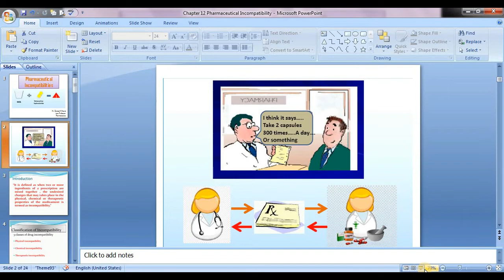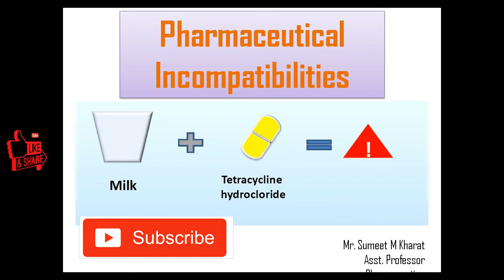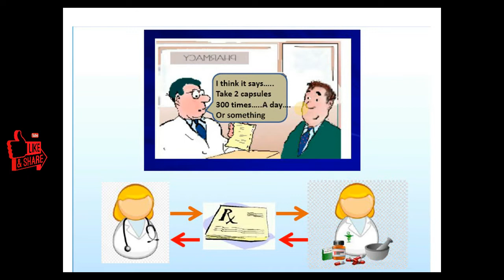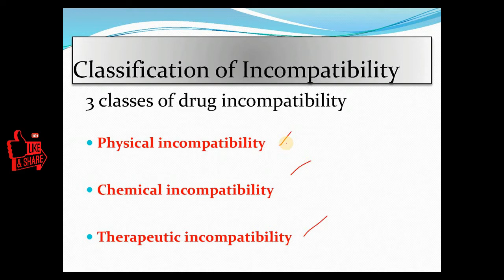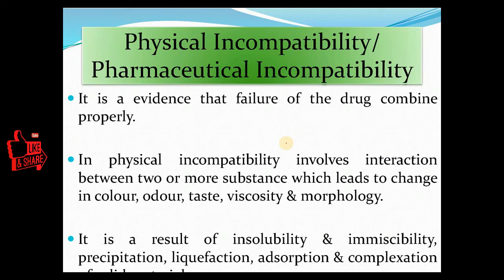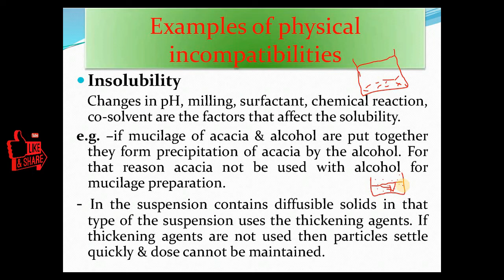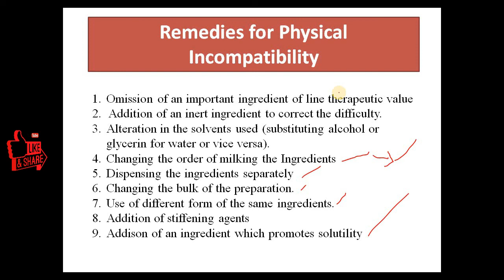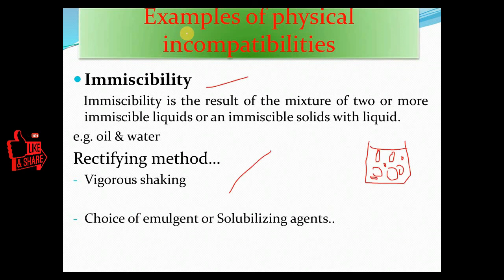Pharmaceutics I Chapter No. 12 Lecture No.1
Pharmaceutical incompatibilities:
Definition, classification, Physical incompatibilities